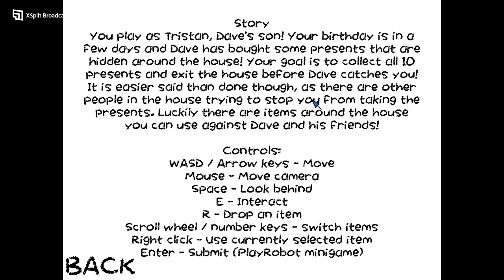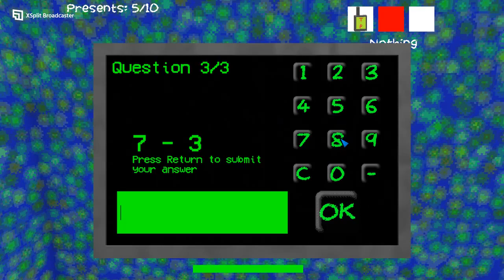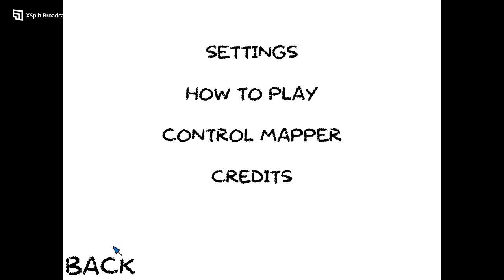Dave made a house? Zon Plays: Dave's House part 1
MORE ZONINC?

THE ZONINC SLAVES!